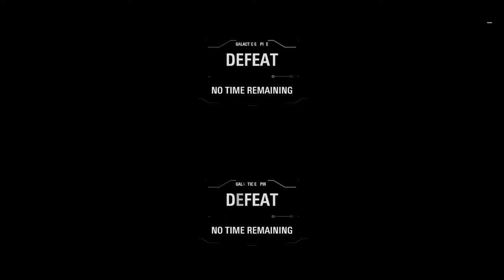Star wars battlefront 2| Drunk stream